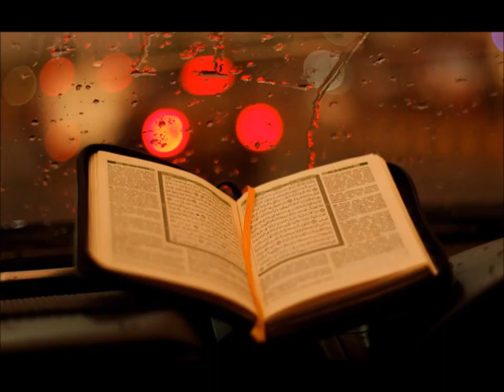سورة يوسف - القارئ محمد البراك / Sourate Youssouf ( Joseph ) par Cheikh Mohamed Al Barak